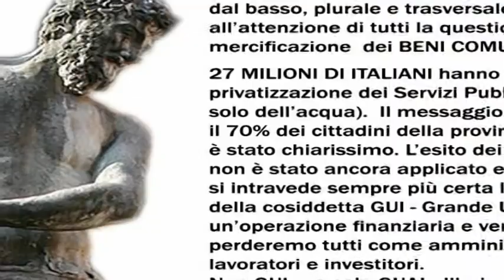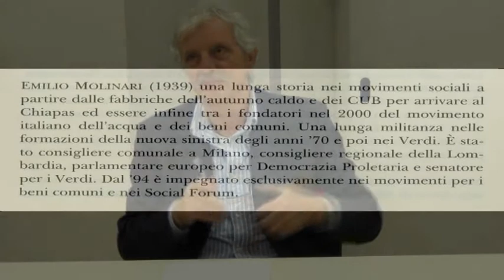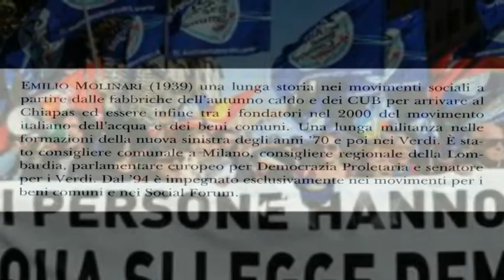Emilio Molinari per l'Assemblea Pubblica di Reggio Emilia - 9 Giugno 2012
Contributo di EMILIO MOLINARI per l'Assemblea Pubblica "IL FUTURO DELL'ACQUA" del 9 Giugno 2012 a Reggio Emilia.

Comitato Provinciale Acqua Bene Comune - Reggio Emilia